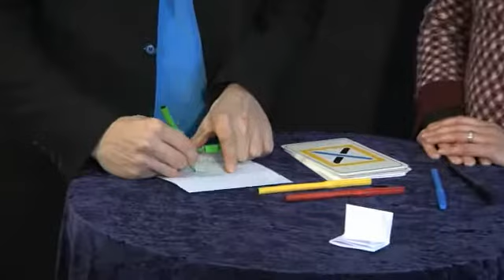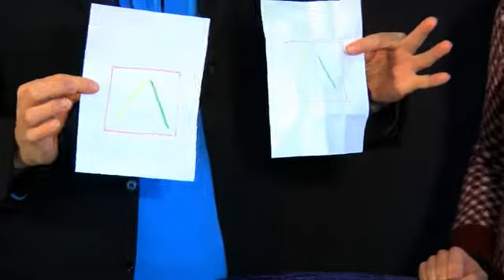Cromo telepatia - Giochi di prestigio By Mondomagia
Il mentalista mostra dieci carte con dei disegni geometrici colorati. Mentre è voltato di spalle chiede ad uno spettatore di sceglierne liberamente una e di riprodurre su un foglio il disegno, utilizzando alcuni pennarelli. Dopo la dovuta concentrazione il mentalista riprodurrà lo stesso identico disegno.

Il disegno è linfa per la mente!

• Ottimo per esibizioni di mentalismo o di magia da close up.
• Sono fornite le 10 carte e i 5 pennarelli di colore differente.
• Le carte misurano cm 11 x 16,5 e sono plastificate così da durare a lungo.